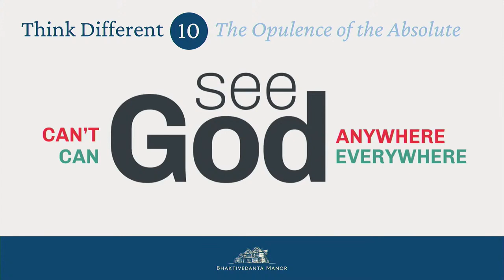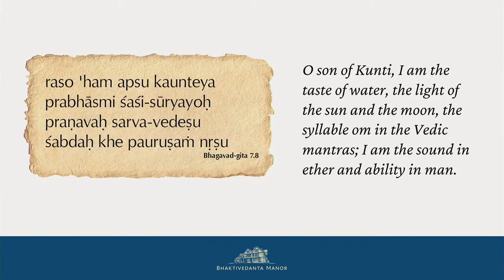Chapter 10 Can See God Everywhere By SB Keshava Swami Gita Jayanti 2022 31St Dec 2022